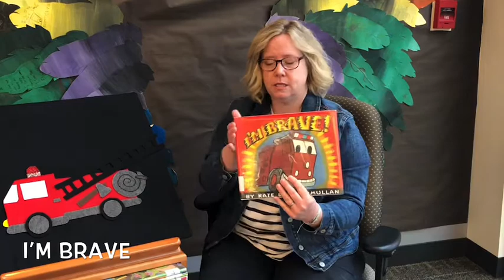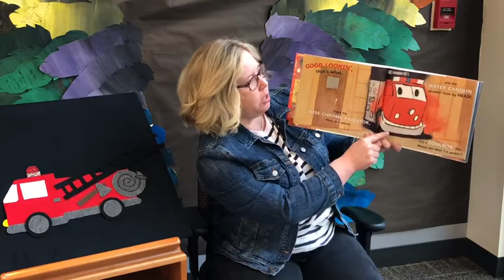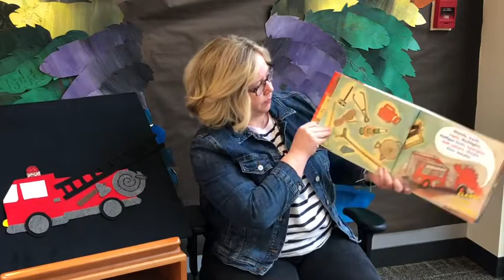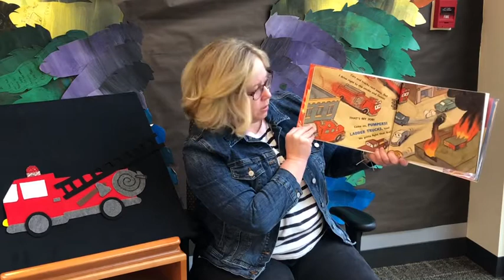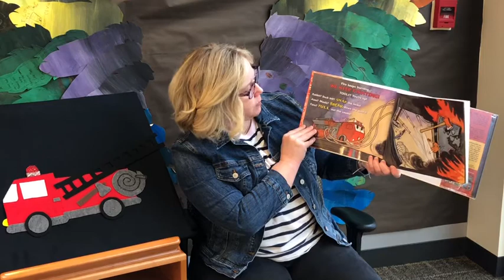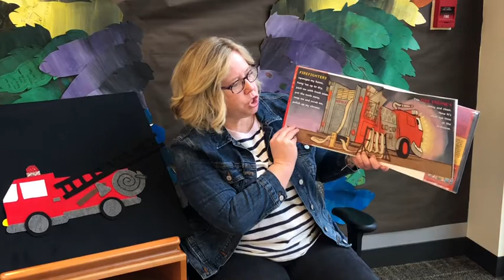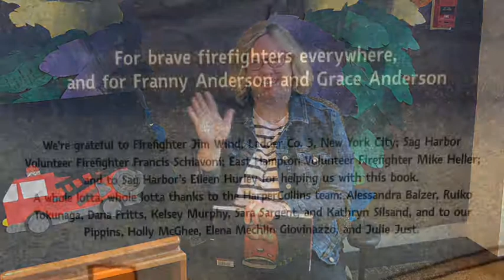Flannel Board Fun with Miss Darcy!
Flannel Board Fun!